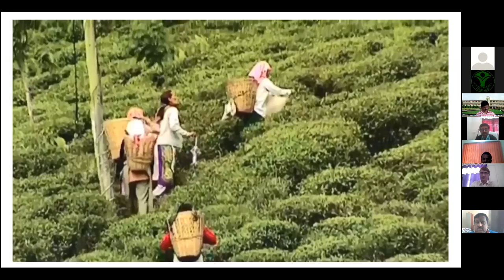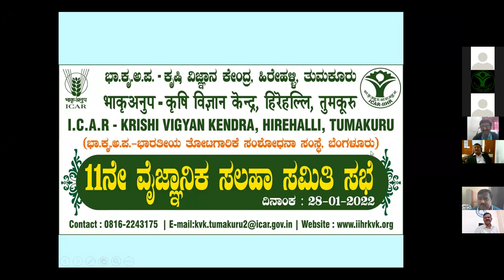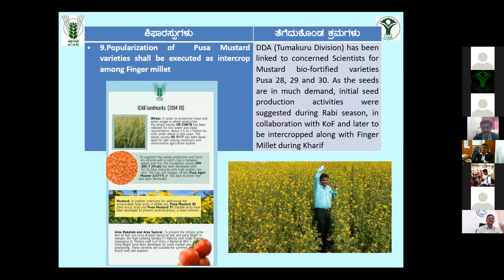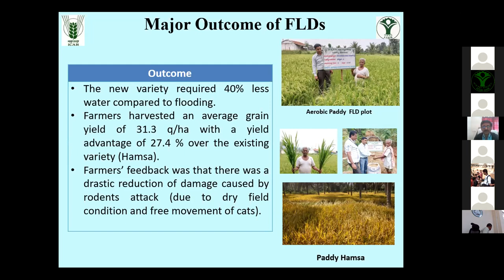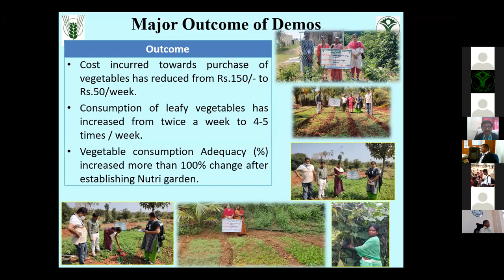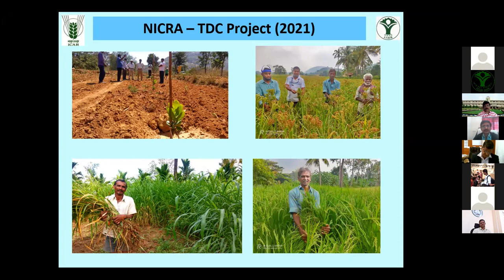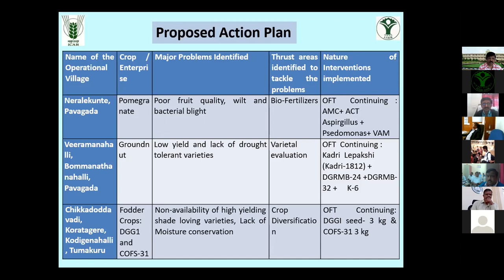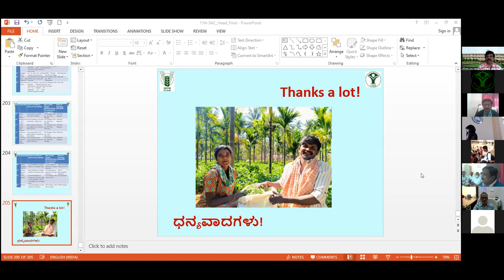11th SAC Meeting on 28-01-2022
Chairman Dr.B.N.S.Murthy, Director, ICAR - IIHR, Bengaluru and Members Dr.Devakumar, DE, UAS B, Dr. Niranjan Murthy, ADR, UASB, Dr.Mallikarjun B Hanji Nodal Officer, ICAR-ATARI,Bengaluru and others